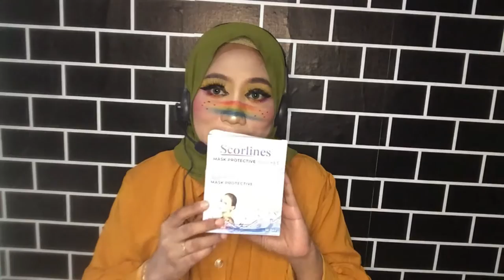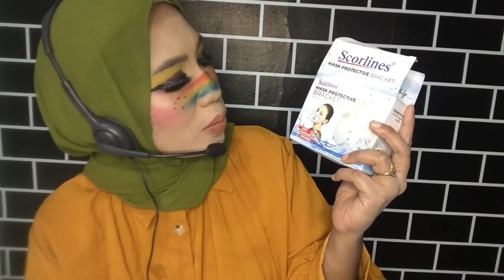REVIEW MASK PROTECTIVE BRACKET SCORLINES ||FIRST IMPRESSION|| RECOMENDED??|| UNDER 10K DOANG yeay..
Hai guys,
Hari ini akan bikin review protective mask bracket dari scorlines